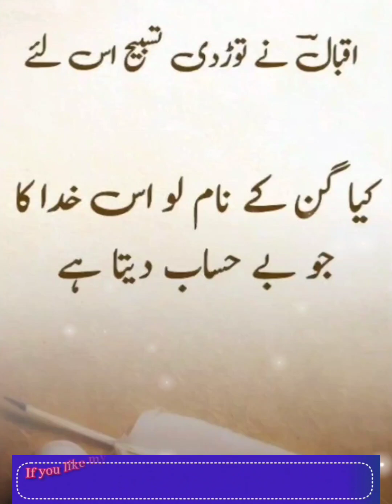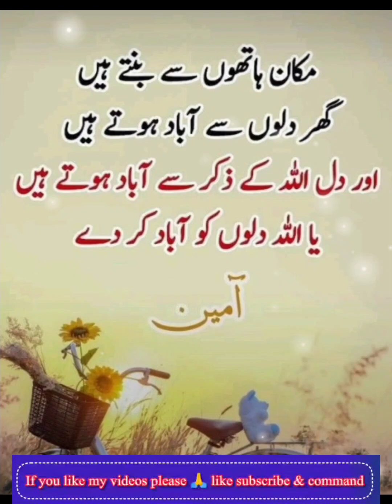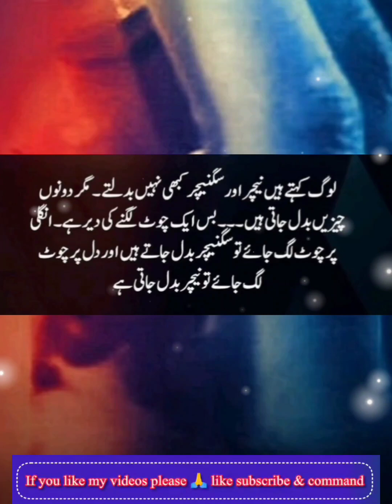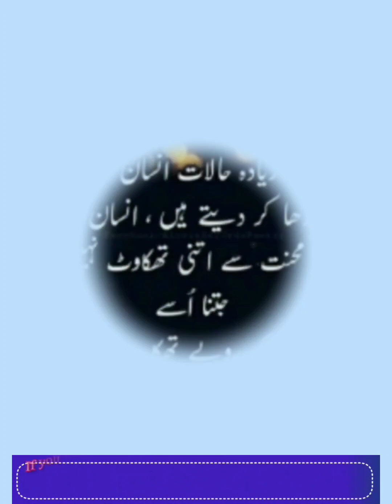Beautiful quotes of life/ Urdu shayari /Amazing quotes/ Best Urdu quotes/heart touching quotes/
Your Queries -
Allah Muhammad Quotes
Quran quotes
nabi Ki baten
viral video
trending quotes
how to viral
WhatsApp status
Hindi quotes
deep line
Urdu Islamic quote
Islamic poetry
quotes of life
quote of irfan
best Islamic quotes in Urdu Hindi
best Urdu quotes in Urdu Hindi
motviional quotes in Urdu Hindi
inspirational quotes in Urdu Hindi
trending quote
urdu shayari
islamic status
urdu quotes
urdu poetry
urdu status
islamic shayari
golden words
islami shayari
deep quotes
deep quotes about life
motivational quotes
hindi aqwal e zareen
aqwal e zareen in urdu
hindi quotes
rumi quotes
Amazing Islamic Quote
Urdu quotes channel
Urdu quotes channel kaise karo kare
islami voice Afshan

Islami voice Afshan

Editing) Created by In Shot Aap
Pictures Credit"
Are used
For Entertaiment purpose only